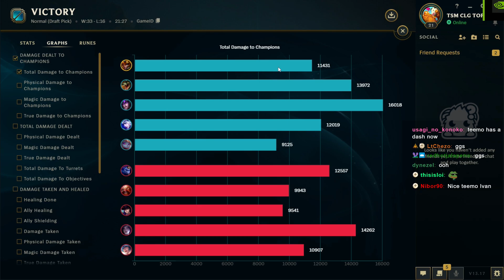teammate banned teemo, time to Jarvan IV Jungle practice [Full Match]